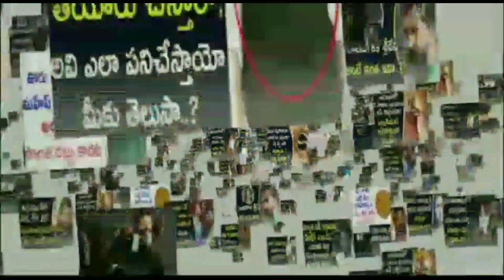Raju Yadav Telugu Movie Glimpse | Getup Srinu | Ankitha Karanth| Latest Telugu Movies | News Mantra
Raju Yadav Telugu Movie Glimpse! Raju Yadav 2021 latest telugu movie ft. Getup Srinu, Ankita Kharat, Ananda Chakrapani are doing in lead Roles. Written& Directed by Krishnamachary.K, Music is composing by Harshavardhan Rameshwar.  Cinematography by SaiRam Uday. Editing B. Nageswar Reddy. This Movie is Producing by Prashanth Reddy under Sai Varunavi Creations Banner.